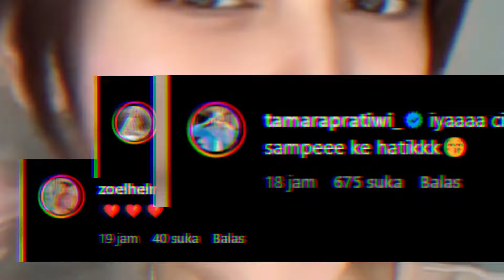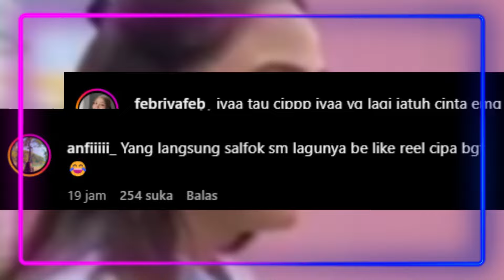SYUTING ROMANTIS EL RUMI DAN SYIFA !! MOMEN DI BALIK LAYAR PROJEC FILM SEGERA HADIR